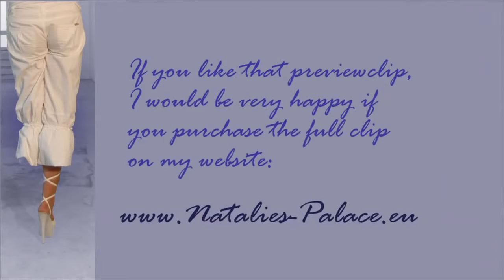Amputee Christiane and Natalie on the Volksfest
The Lak amputees Christiane and Natalie on the big canstatter volksfest. New clip from Natalies Palace. Beinamputiert, Amputiert, Krücken, amputation, High h